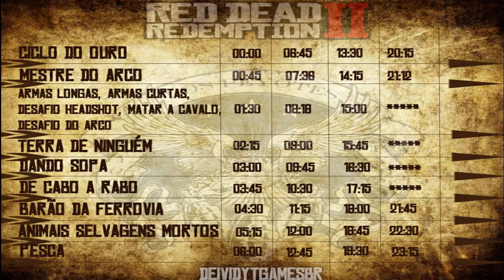RED DEAD ONLINE DESAFIOS DIÁRIOS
DESAFIOS DIÁRIOS DE RED DEAD ONLINE, VISITE COTORRA SPRINGS, MATE DUAS SUÇUARANAS, NESTE VÍDEO, TODAS AS POSIÇÕES DE RESPAW, ESFOLE TRÊS COELHOS (QUE SOMEM EM DIA DE DESAFIO) DICAS PARA ENCONTRAR A SUÇUARANA E O COELHO, LIMPE ARMAS COM ÓLEO, MATE TRÊS PLAYERS EM EVENTOS UTILIZANDO O OLHO DA MORTE, SAQUEIE VINTE INIMIGOS NPC E DISPUTE TRÊS CORRIDAS.
CICLO DOS COLECIONÁVEIS
DIA 1: TERÇA-FEIRA, QUINTA-FEIRA, SÁBADO
DIA 2: QUARTA-FEIRA E DOMINGO
DIA 3: SEGUNDA-FEIRA E SEXTA-FEIRA

💖 QUER AJUDAR FINANCEIRAMENTE? AJUDE A PRODUÇÃO DE NOVOS CONTEÚDOS 💖

₪INFORMAÇÕES SOBRE ATUALIZAÇÕES

🎮MAPA DE PLANTAS PARA CRIAÇÃO DE TÔNICOS E NÚCLEOS DE OURO (RDR 2)

₪LINKS DE PARCEIROS E APLICATIVOS
🎮GRUPO DO FACEBOOK RED DEAD REDEMPTION BRASIL

APLICATIVO OFICIAL RED DEAD REDEMPTION (ANDROID, SE O SEU CELULAR NÃO FOR COMPATÍVEL, TEM UM LINK DE OUTRO APP NÃO OFICIAL MAIS ABAIXO)